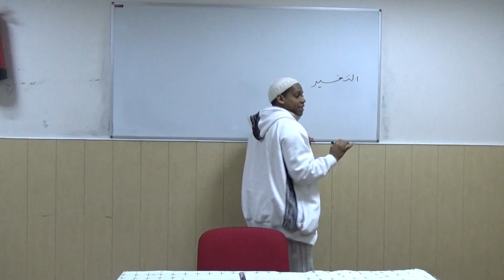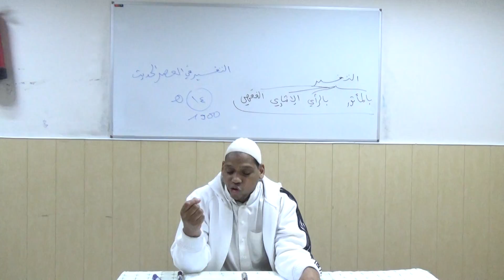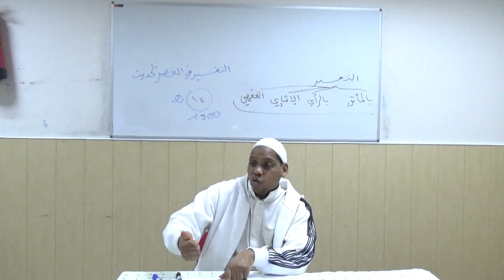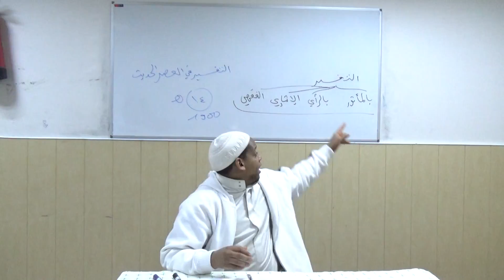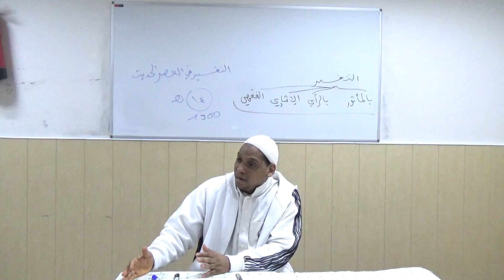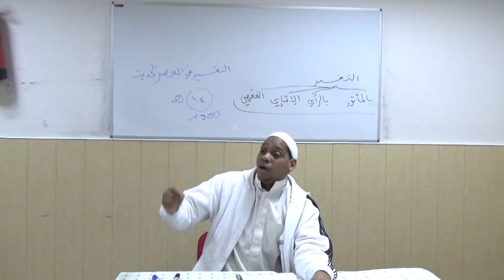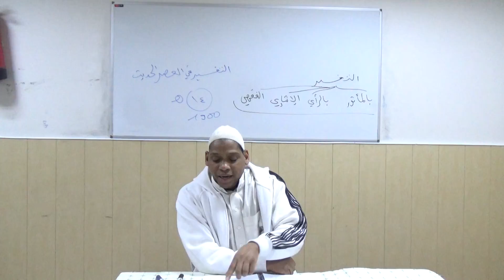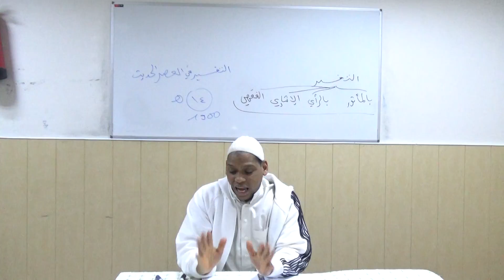oustaz mamadou alpha 40 علوم القرآن - التفسير في العصر الحديث